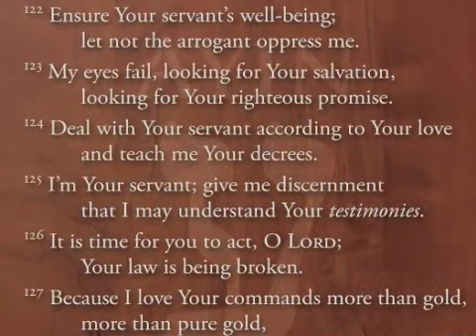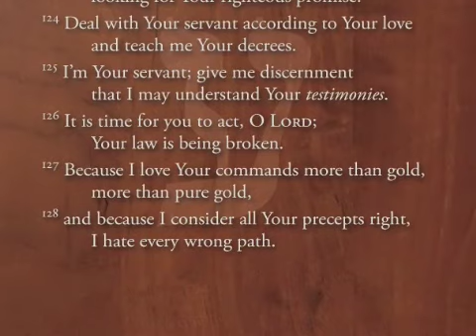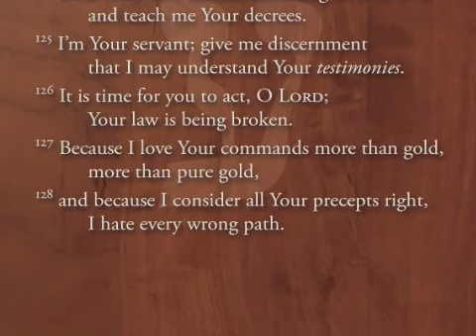Psalm 119p - Ayin -It Is Time For You To Act O Lord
Section 16 of 22 set to music. All eight verses of this section of Psalm 119 begin with Ayin (KJV: AIN) the 16th letter of the Hebrew alphabet. - Commentary to come.